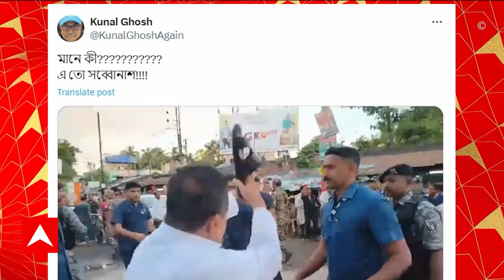Suvendu Adhikari:TMC-র গুন্ডারা পরিকল্পনামাফিক পথ আটকায়, ওদের উদ্দেশ্য ছিল আমার ক্ষতি করা: শুভেেন্দু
ABP Ananda LIVE: 'রানাঘাট দক্ষিণ বিধানসভা কেন্দ্রে যাঁরা ভোট দিতে পারেননি তাঁদের সঙ্গে দেখা করতে গিয়েছিলাম। যাওয়ার পথে তৃণমূলের গুন্ডারা পরিকল্পনামাফিক পথ আটকায়। ওদের উদ্দশ্য ছিল আমার ক্ষতি করা। এই ঘটনা ঘটেছে গাংনাপুর থানার ওসির সামনে। যিনি উপনির্বাচনে ভোট লুঠে বড় ভূমিকা নিয়েছিলেন'। এক্স হ্যান্ডলে পোস্ট শুভেেন্দু অধিকারীর।